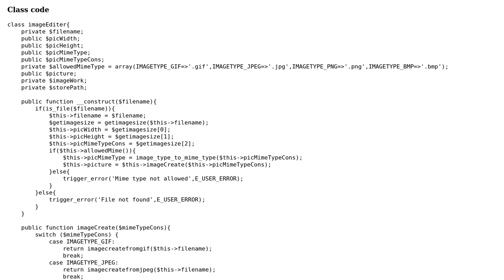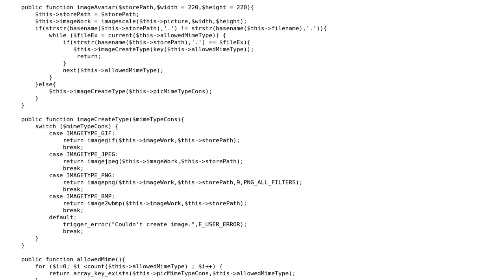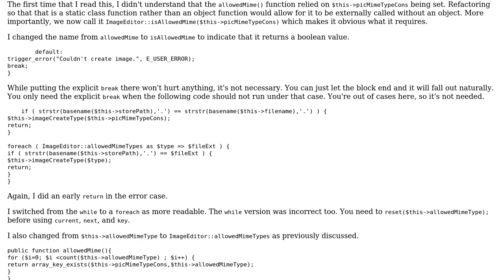Image manipulation PHP class using PHP's Image Functions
With thanks & praise to God, and with thanks to the many people who have made this project possible! | Content (except music & images) licensed under CC BY-SA | Music | Images & others | With thanks to user Jamal user Brythan user andrewnite and the Stack Exchange Network Trademarks are property of their respective owners. You are responsible for your own actions.